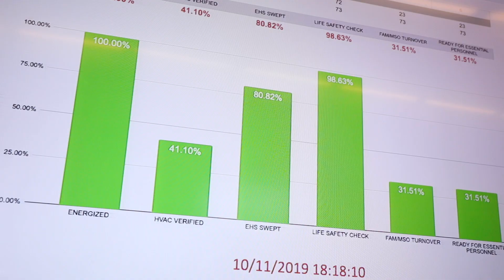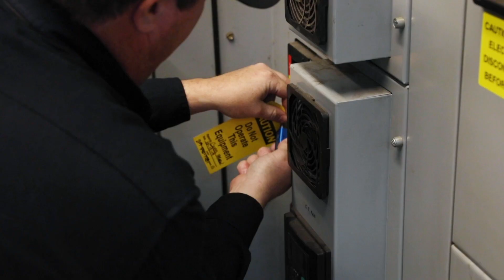Power Shutdown at Berkeley Lab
In response to the public safety power shutdown initiated by PG&E on October 10, 2019, Berkeley Lab teams worked together over a six-day period to safely bring the Lab's power down and then bring the Lab back up again.